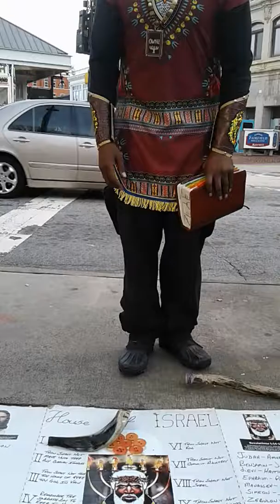H.O.I. (ATL) Nazar Blessed are commandment keepers!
14 Blessed are they that do his commandments, that they may have right to the tree of life, and may enter in through the gates into the city.

15 For without are dogs, and sorcerers, and whoremongers, and murderers, and idolaters, and whosoever loveth and maketh a lie.

House of Israel ATL is a Hebrew Israelite American national Brotherhood & Sisterhood based out of New York; House of Israel (H.O.I.) with various families throughout the 4 corners of the earth including, New York, NY, Washington, DC, Las Vegas, NV, Los Angeles, CA.

Our job as instructed by the heavenly father (Ahbanawa YHWH) and his anointed savior (Hamasiyach YHWHshi) is to assist in the resurrection of the 12 tribes of the nation of Israel. To assist in bringing them back to repentance by keeping the laws, statutes, and commandments set forth by YHWH throughout the holy scriptures.